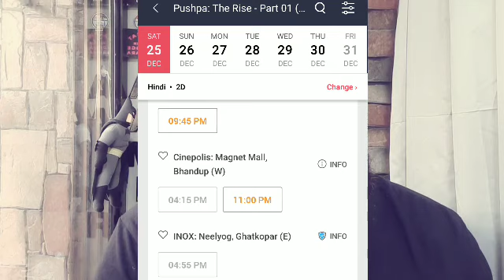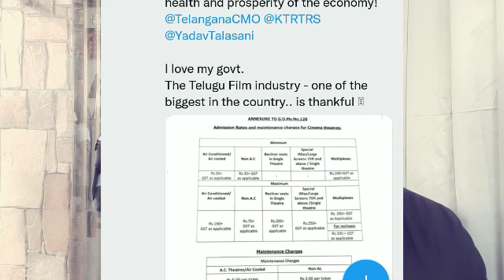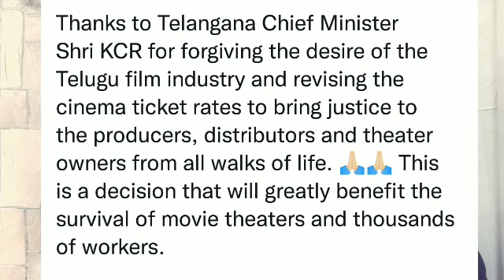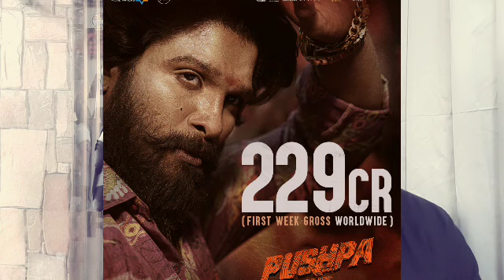PUSHPA HINDI VERSION BOX OFFICE COLLECTION DAY 8 | INDIA | OFFICIAL | BLOCKBUSTER | ALLU ARJUN